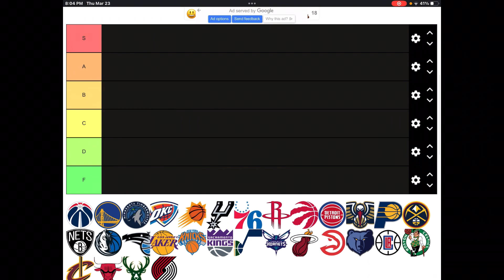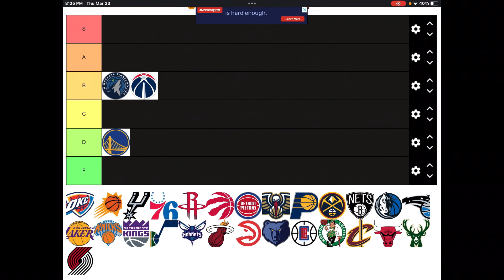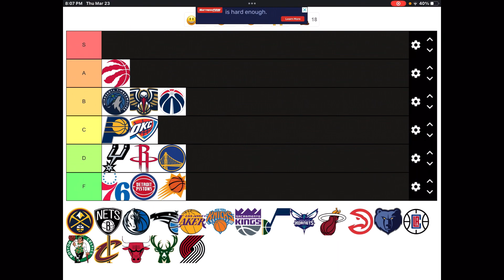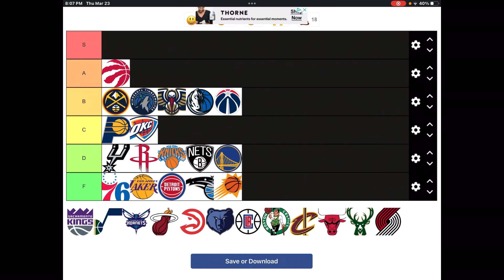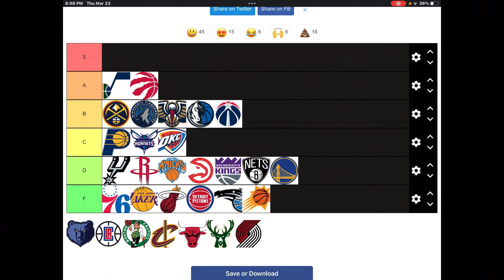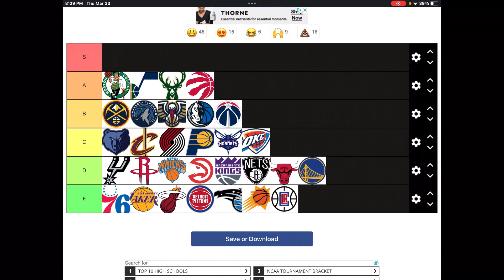Ranking NBA teams by their logos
I’m hearing the several clicks of the unsubscribe button